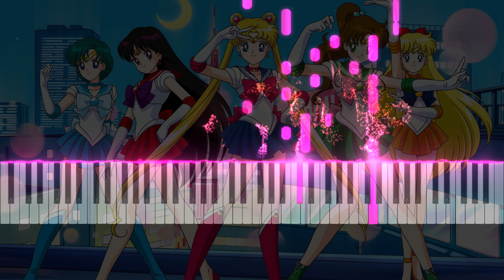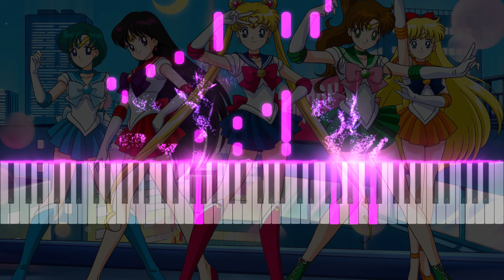Sailor Moon: Ending - Heart Moving [Tutorial & Piano Sheets]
"Heart Moving" is the 1st song used for the ending sequence for Sailor Moon and was used for episodes 1-26. It is performed by Misae Takamatsu.